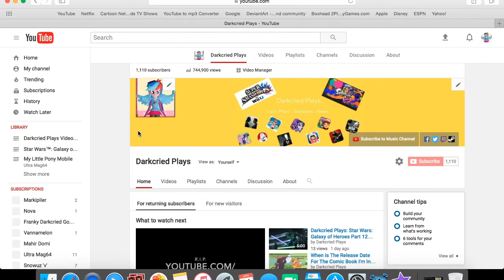We are Number One, But Darkcried Plays Sings Monotone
© The World of DC Productions 2017